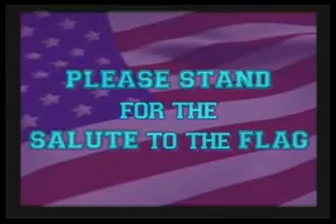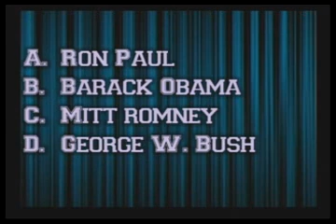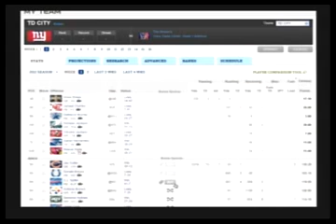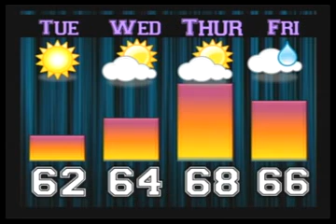kTV Live - 10/16/12